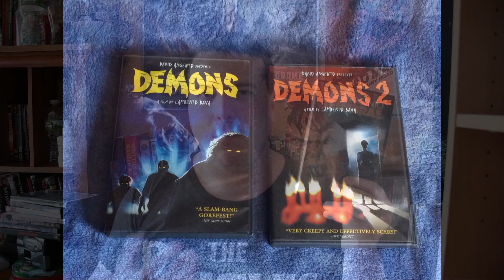Tenebrae (1982) Movie Review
This is my review of Dario Argento's 1982 Italian giallo film Tenebrae.

Release Date: October 28, 1982 (Italy)

Cast: Anthony Franciosa, Daria Nicolodi, John Saxon, Giuliano Gemma, Mirella D'Angelo, John Steiner, Christian Borromeo, Eva Robin's

Written by Dario Argento

Produced by Salvatore Argento & Claudio Argento

Directed by Dario Argento

Plot: A mystery author finds himself in one of his own stories, when a serial killer commits a series of murders inspired by his latest novel Tenebrae.